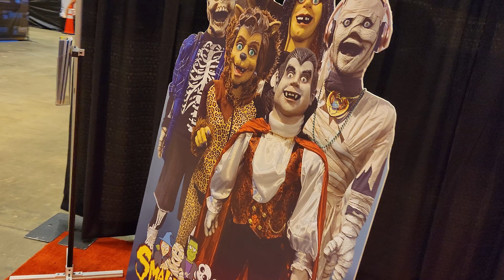Small Scare Synchronized Halloween Animatronics 2021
This is the company "Small Scare" here at Transworld's Halloween Convention in St Louis!

I must admit these are so cool...I'd have some much fun with them. I'd probably try and hook up some Heavy Metal and watch them Jam haha!

I'm working on getting you more videos now...All will be in 4K UHD when they finally finish processing in the YouTube upload world.

I really do have tons of footage from our trip up...a few small town funnies and obviously Transworld's Halloween & Attraction Show 2021 Walkthrough.

Make sure to Sub and turn on them Notifications!!!

Stay Safe & Stay Spooky my Fiendz!